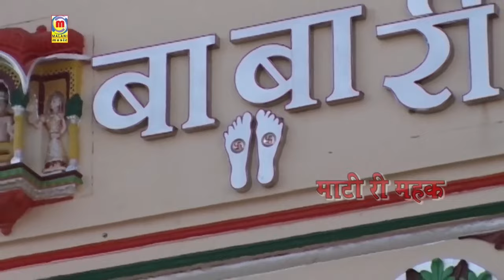इस कृष्णा भजन ने जीता सबका मन - हे गोविंदा गोपाला | Prakash Mali | 2024 | Rajasthani Live Bhajan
Song : He Govinda Gopala
Album : Saanchour Live
Singer : Prakash Mali
Lyrics : Traditional
Category : Devotional
Sub Category : Krishna Bhajan
Track Genre : Bhajan
Organize : Shitala Mata Gau Shala
Copyright : Prakash Mali
Music Label : Malani Music
Digital Partner : RDC Media Pvt.Ltd.

Song :
1. He Govinda Gopala
2. Jag Palanhara
3. Kirtan Ki Hai Raat